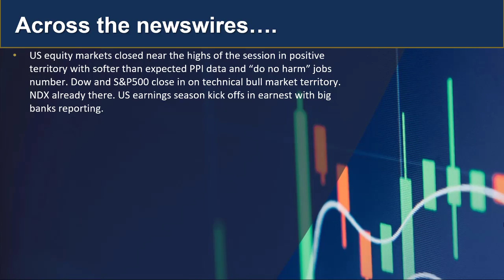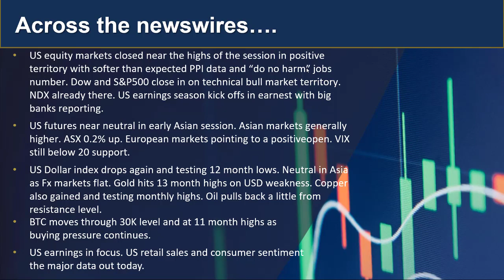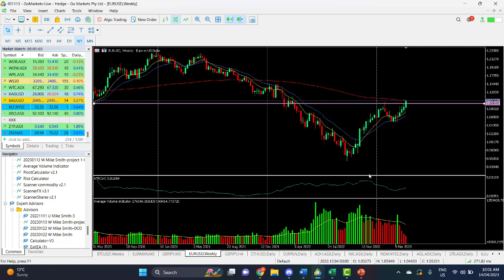GO Market Update and Charts of Interest EURUSD and ADH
Positive session in the US after soft PPI data has pushed the DOW and S&P500 near bull market territory to potential join the NDX, Market focus will be on the start of Earning season in the US with BIG banks kicking things off tonight before US equity market open ..Find out more..